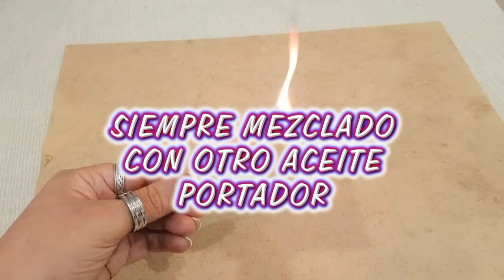NO CREERÁS LO QUE ESTE PALO ES CAPAZ DE PRODUCIR EN TU CUERPO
No creeras lo que esta maderita es capaz de hacer en tu cuerpo y tu mente, palo santo, asi se llama y tiene propiedades milagrosas, quieres conocerlo?